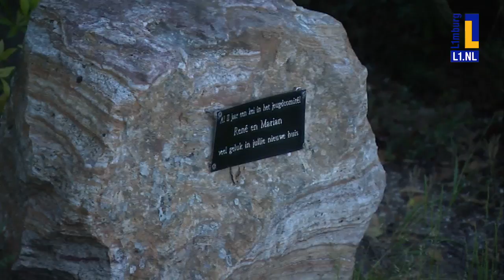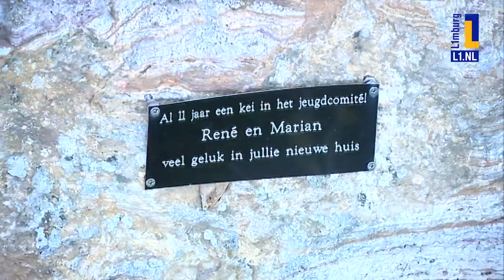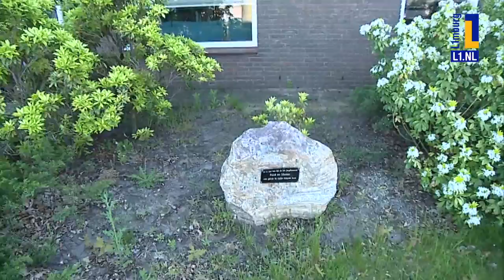Een perfecte baby uit Ysselsteyn in Óngerwaeg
Een enorme kei in de voortuin met daarop een tekst trekt onze aandacht in Ysselsteyn.

Volgens Marian Manders is dit een ludiek bedankje voor het werk, dat haar man René altijd voor de jeugdcarnaval in het dorp heeft verricht.

Maar onze aandacht gaat ook naar zoon Rens. Die lacht ons vrolijk toe vanuit zijn stoeltje, slaapt goed, eet goed en geeft geen kik als mama haar verhaal doet.

Rens maakt wat ons betreft kans op de fel begeerde winst in de L1-verkiezing Leukste Babyfoto van Limburg!